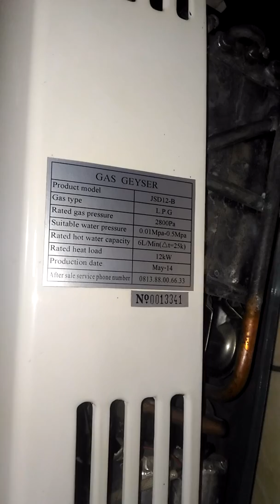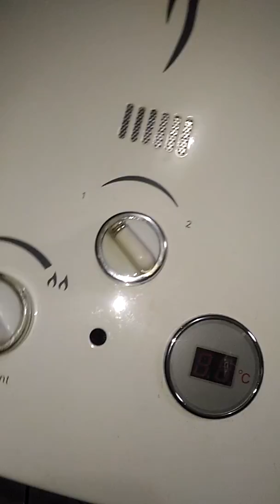Review water heater gas buatan KOREA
Konsultasi gratis ,pemasangan , service dan spare part bisa hub di 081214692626